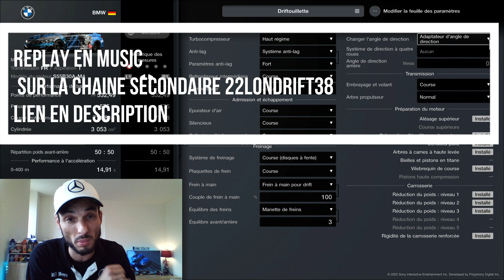TUTO comment faire du TANDEM sur GT7 episode 1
Salut les pilotes je compte sur vous pour partager un maximum cette video astuce

video du replay sans ma tronche de cake clique la mon couilasse

mes reseaux :    toute les actus les videos a venir les peinture non posté sur youtube se trouve sur ses reseaux et cela sert egalement a venir me parler directement en MP

MON INSTAGRAM              propulsion.38
MON SNAP                          sicilian38
TIK TOK                                TONYMIATA
page FACEBOOK :               GT7 PROPULSION38

POUR ME SOUTENIR PARTAGE CETTE VIDEOS A TES AMIS
JVOUS LOVE
tu peut aussi faire un don mais on est pas la pour parler argent (chaine non monétisée)

les montages me prennent bcp de temps mais tu peut compter sur 2 videos par semaine MINIMUM

DE NOMBREUX TUTOS ARRIVE SUR LA CHAINE PROCHAINEMENT
ALORS :

J'ai encore plein de projets pour vous mais je garde du suspense donc je ne met que le programme des 5 prochaines !

JVOUS LOVE MERCI POUR LA FORCE  :::::

musique d'intro (le reste cest de la biblio youtube)

Bari - Fluid [Prod. Monte Booker] [Official Audio]

MSTRGLSS AVAILABLE EVERYWHERE NOW! smarturl.it/MSTRGLSS

Recorded By Jeff Thompson, Bryan Schwaller, & Elton "L10" Chueng At Classick Studios.
Mixed & Mastered By Elton "L10" Chueng At Classick Studios.

Titre
FLUID
Artiste
Bari
Album
FLUID
UMG (au nom de Downtown/Zero Fatigue P&D); Concord Music Publishing